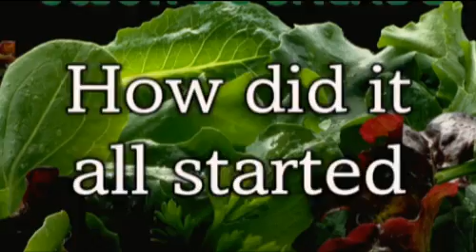Coeur De Salade : an European "success story"!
"Coeur de Salade": a project, a concept, a real team success developed by Unilever whose story was worth a video ...

In a time of team building strategies, Coeur de Salade is about to become a case study within the Unilever group. From conception to distribution, its packaging to its manufacturing process, every department get organized to launch this new product on the European market...